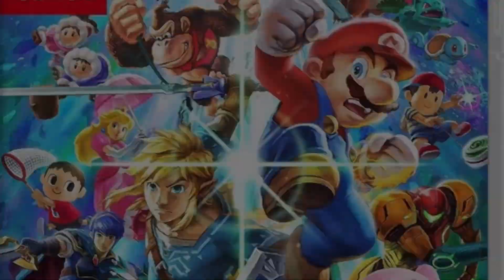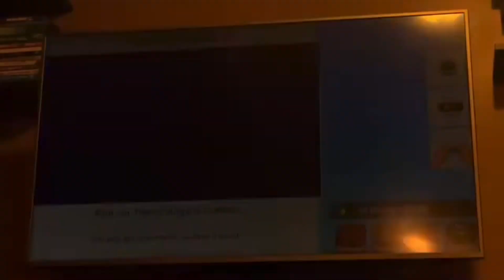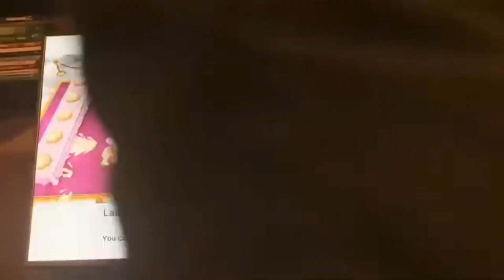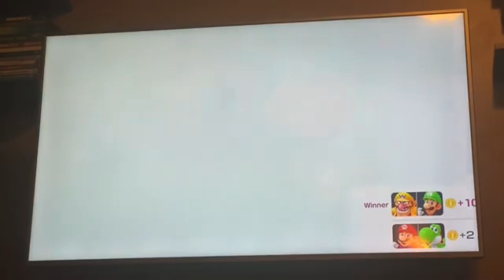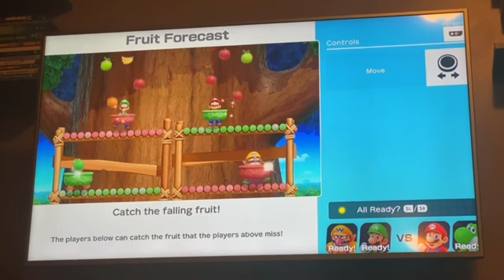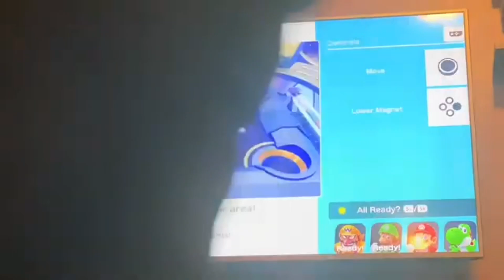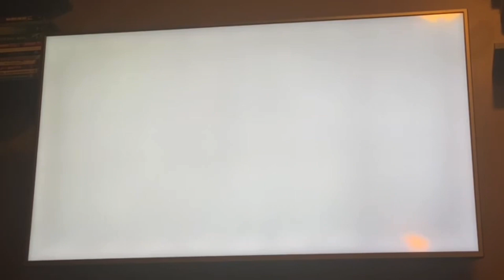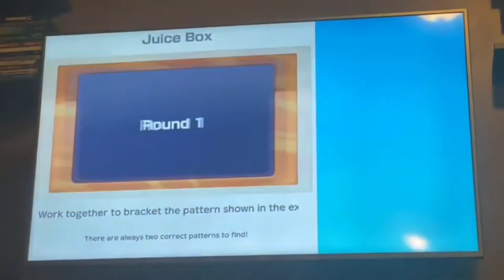PreGG#163: Super Mario Party Gameplay Part 5